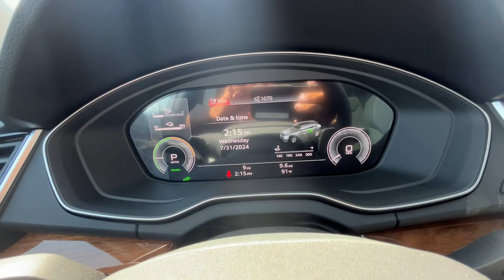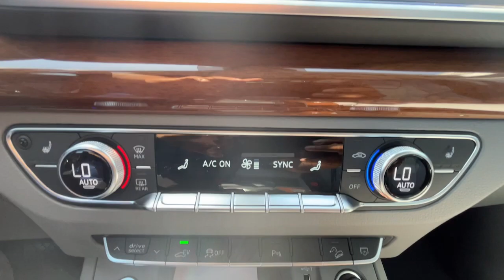2024 Audi Q5_e CA Santa Ana, Anaheim, Irvine, Costa Mesa, Newport Beach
New 2024 Audi Q5_e  available at Audi South Coast located in 1425 Auto Mall Drive, Santa Ana, CA, 92705. Servicing the Santa Ana, Anaheim, Irvine, Costa Mesa, Newport Beach area.

Get into a car with value, the   2024  AUDI Q5 e. Make the journey all about style, comfort, and efficiency in this elegantly designed Q5e. You'll love this plug-in hybrid EV's smooth, quiet power, tech-forward amenities, Quattro all-wheel-drive capability, and impressive safety scores. Let the journey begin!
, Keyless Entry, Power Liftgate, Woodgrain Interior Trim, Back-Up Camera, Power Passenger Seat, Fog Lamps, Heated Mirrors, Rear A/C, Alarm. Feel the satisfaction of modern performance and efficiency in this distinctive Q5e. Treat yourself to a test drive today. Our staff will toss you the keys and give you an outstanding customer experience.